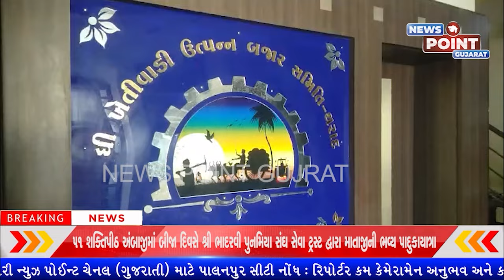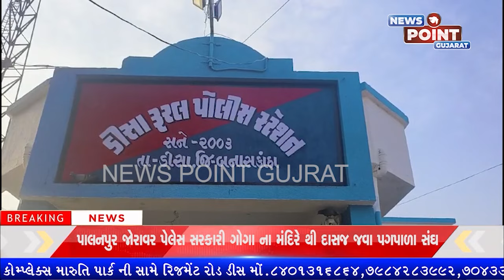NEWS POINT CHANNEL BULLETIN 13-02-2024